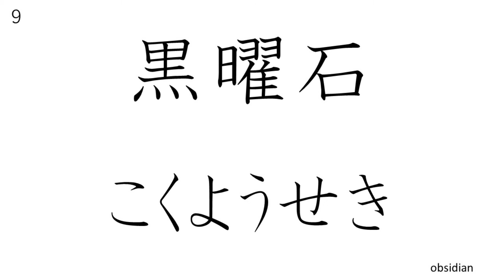「曜」JLPT N5 KANJI #20